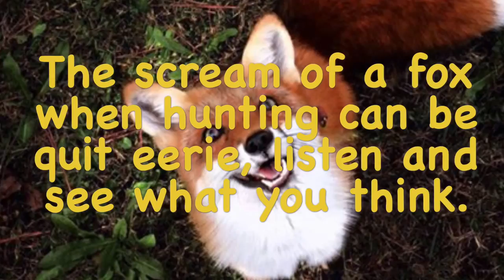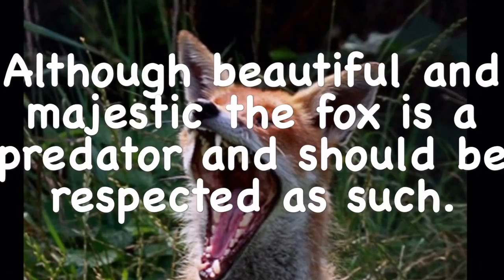Fox scream.." Fox hunting"..Eerie call of the wild.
This video was recorded by my wife Mary, in northern Michigan. We have an abundance of fox in our area. The sound she captured is the sound of a red fox hunting. I have personally seen them in action using this call, it is to scare their pray into running and giving away there position. I will admit the noise is chilling to the point it makes the hair stand up on the back of your neck. This video only catches a small piece of the realities of this natural phenomenon.

 D&D is a family based, outdoor driven, hunting and fishing, extreme and uncut, passion fueled business. We strive to produce and bring the viewer with hunting, fishing, and any and all outdoor related videos. We as a team enjoy camping, hiking, biking, physical fitness,boating, and being a part of nature and hope you feel and can interact with our love of the Wild Outdoors.  Our Facebook page is also dedicated to the outdoors and we invite those driven to the wild to use this page to communicate freely.